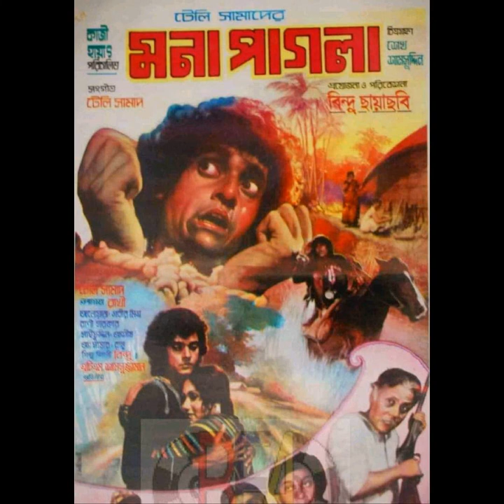Mona pagol shobai bole 🌿🌿 Teli Samad🌿🌿 movie: Mona pagla🌿🌿